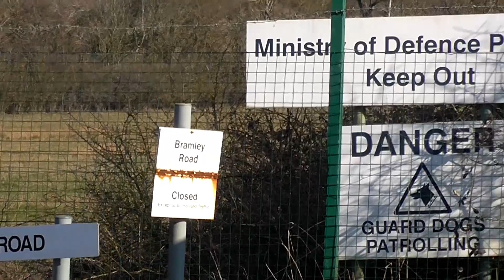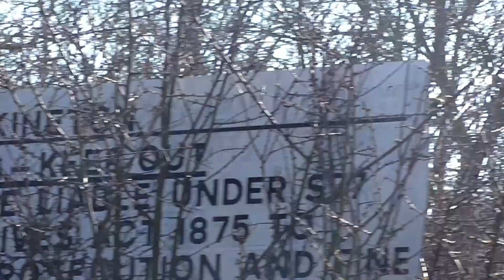Warwickshire Hunt caught trespassing on MOD land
Warwickshire Hunt - Hunt Kennels, Little Kineton, Wednesday 27th February

Exactly one week after the Warwickshire Hunt delayed an ambulance on an emergency and two weeks after we filmed the Warwickshire Hunt hunting all over the busy A429 this week they were caught trespassing on Ministry Of Defence land. MOD police were quick to respond to the situation and once they located the hunt quickly kicked them off their land.

The hunt met at their kennels in near-by Little Kineton and headed straight over in the direction of the MOD base. We managed to flag down a passing MOD police car and told them where the hunt were, they were already aware of the situation and were trying locate the hunt. We pointed them in the direction of joint-master Barbara Hester who has the huntsmans phone number. Shortly afterwards we saw members of the army in the process of removing the entire hunt from their land although the pack of hounds had obviously split and the hunt were having trouble getting them back under control.

This incident again highlights the shocking level of arrogance of the Warwickshire Hunt. They obviously think they are above all laws and that they can do what they want when they want. There are two scenarios that happened here. 1. The Warwickshire Hunt were hunting foxes and hunted one on to MOD land. 2. Someone deliberately laid a trail across MOD land. Either way both options are illegal. We have no doubt the excuse the hunt will use is that their hounds accidentally got onto a fox and they were only trying to get them back. To this we would say that the Warwickshire Hunt shouldn’t be taking a pack of hounds out into the countryside if they can’t control them. Secondly the huntsman has a hunting horn that he can use to get his hounds back. It certainly didn’t need the entire hunt traipsing across MOD land. There are big unmissable warning signs on the perimeter of the land warning of both patrol dogs and of Section 77 of the Explosives Act.  They put not only themselves in danger but also their horses and hounds.